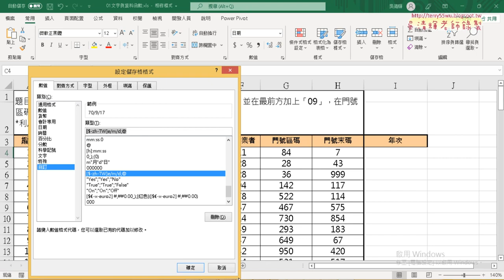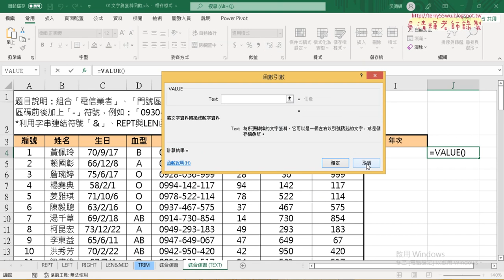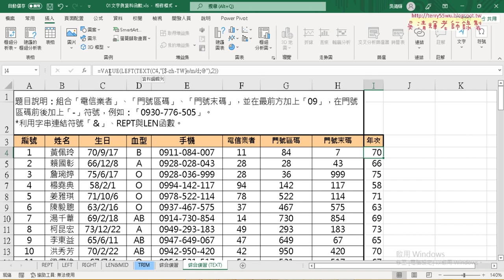05 取得年次用TEXT與VALUE函數